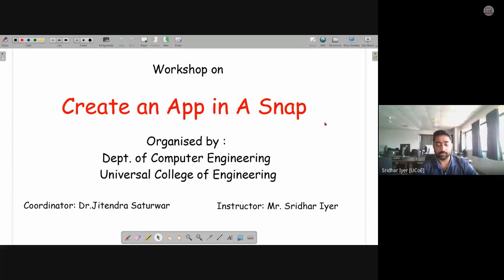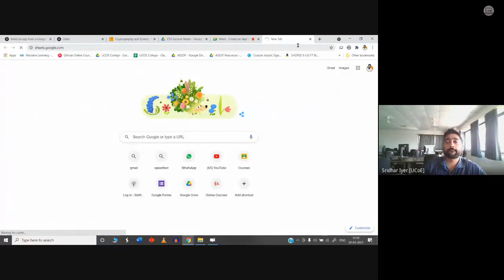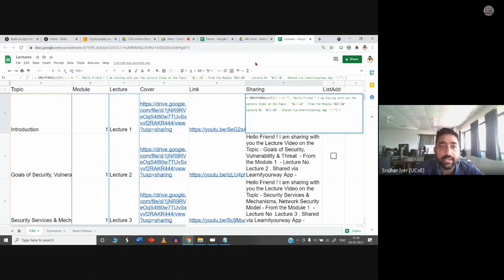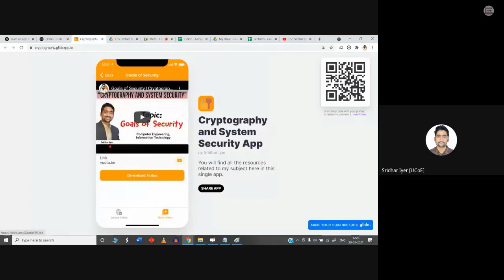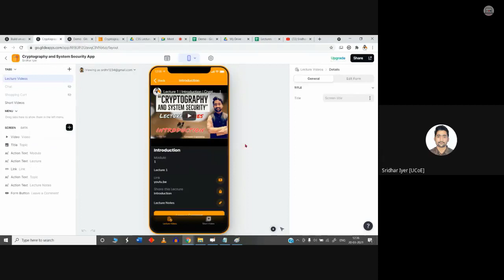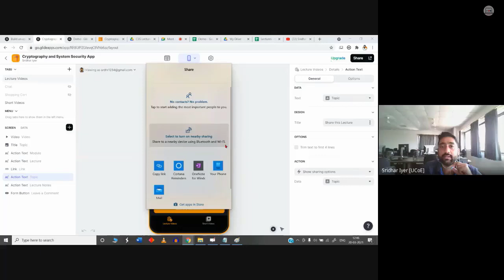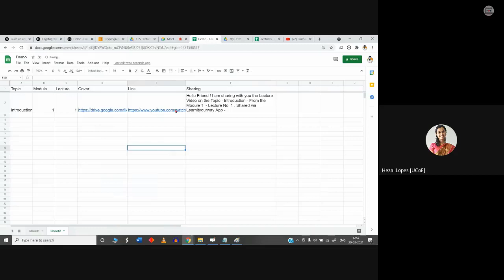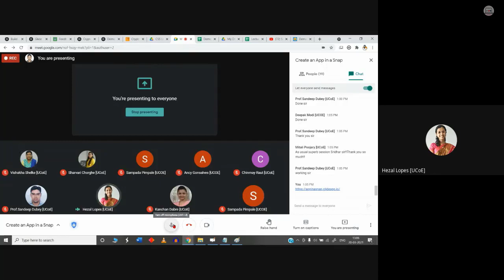App in A Snap | Learn to Create an App Without Coding | Google Sheet | Sridhar Iyer | Hands-On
In this Hands-On Workshop , you will learn how to create a web app / Progressive Web App (PWA) from Scratch without a single line of coding.

This 1 Hour Workshop was specially conducted for the Teachers of the Universal College of Engineering, Vasai to stay updated with the latest technologies which could simplify their day-to-day tasks.

This tutorial will definitely help all the teachers, students, learners to learn and develop their own niche-based apps for a variety of needs.

I hope you like this video. Do share it with your peers, friends, colleagues, teachers as well as students.

Regards,

Sridhar C Iyer